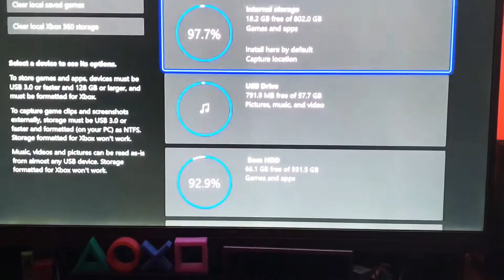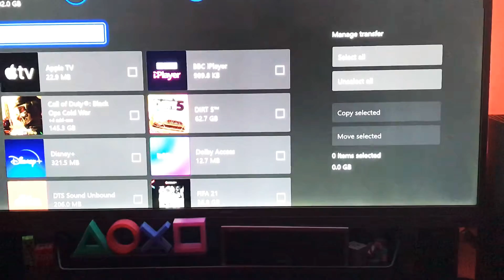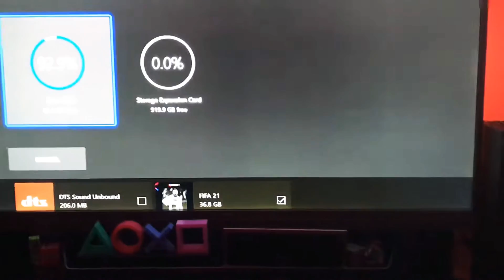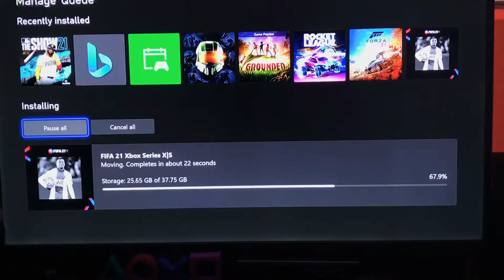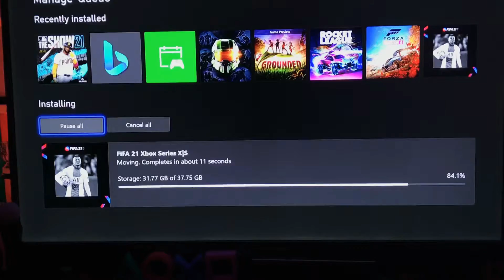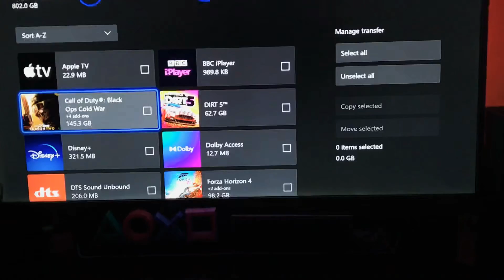Xbox Expansion Card Setup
Plugging in and testing the new storage expansion card from Seagate for the Xbox Series S or X